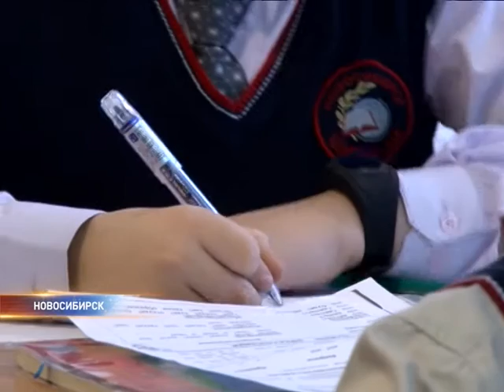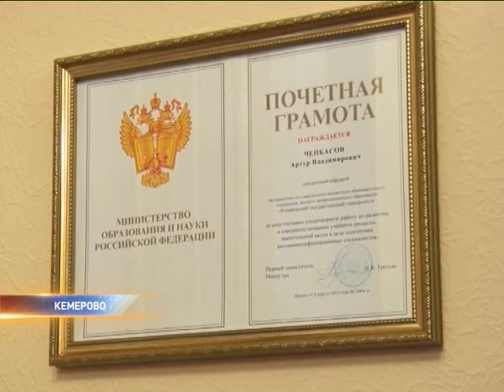В новосибирской школе подвели итоги первого учебного полугодия с пятидневкой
На эту схему с начала учебного года перевели все младшие классы. По субботам в расписании - кружки, дополнительные занятия. Ходить на них ребенку или нет - родители решают сами.